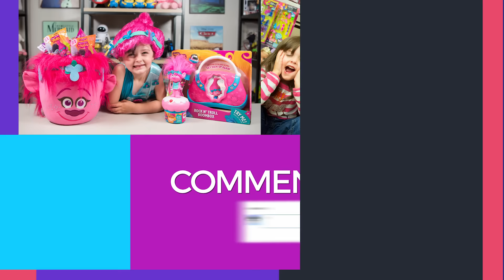HUGE Baby Toy Happy Birthday Present for Isaac Surprise Blind Bags Toys for Babies Kinder Playtime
HUGE Baby Toy Happy Birthday Present for Isaac Surprise Blind Bags Toys for Babies Kinder Playtime | Today on Kinder Playtime we are celebrating Isaac's 1st Birthday!!!  Our little guy is growing up so fast and today we thought it would be so much fun to have him open up a HUGE Birthday Present filled with Surprise Toys and Blind Bags!  This baby brings so much joy to our lives and what better way to celebrate his Birthday then to let him be crazy and open his present!  We also recently found out that we have reached 800,000 Subscribers!!!  How awesome are you guys!!!?  Thank you so much, we love you all!

Toys Featured in this Birthday Video for Isaac Include:

Balloon Surprise Present
Disney Babies Character Cars Surprise Toys
A Green Squishy Ball Surprise Toy
FlipaZoo Flip Box Surprise Toy
Squish Dee Lish Surprise Blind Bags
PJ Masks Surprise Eggs
Fisher-Price Bright Beats Buggies Franky Beats Car
Thomas and Friends Minis Blind Bags
Rattle Ball Surprise Toys
Blitz Bubbles Cotton Candy Scented
Blitz Bubbles Bubble Blowout Surprise Toy
Mashems Hatchems Surprise Eggs
Hatchimals Series 5 and 6 Surprise Eggs
Minions Sun Glasses

More Fun Toy Videos by Kinder Playtime!

HUGE Easter Egg Surprise Toys Opening Toy Eggs Blind Bags Toys for Boys and Girls Kinder Playtime

HUGE LOL Surprise Pikmi Pops Toys Opening Surprise Eggs Blind Bags Toys for Girls Kinder Playtime

HUGE My Little Pony The Movie Surprise Toys for Girls MLP Surprise Eggs Blind Bags Kinder Playtime

HUGE Zoomer Show Pony Surprise Toys Blind Bags Pikmi Pops Eggs Horse Toy for Girls Kinder Playtime

HUGE Shopping Cart Toy filled with Surprises Toys for Girls Surprise Eggs Blind Bags Kinder Playtime